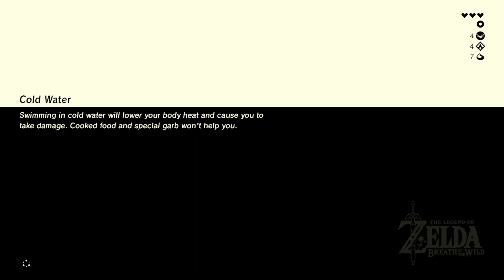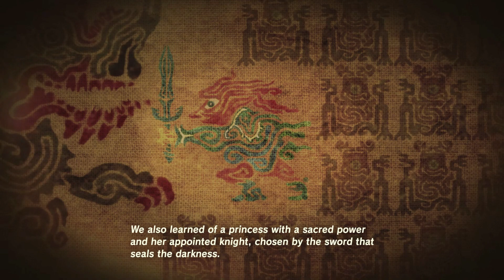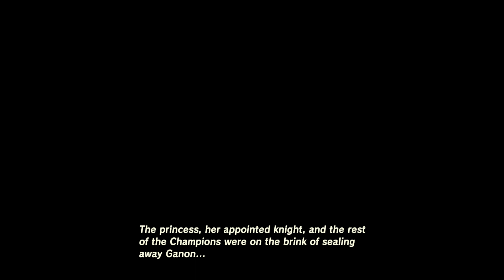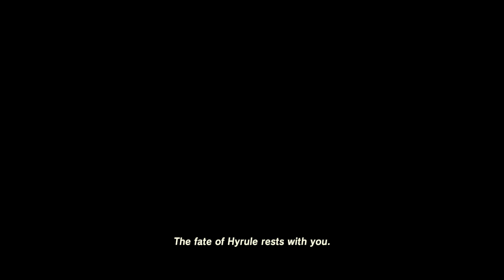The Legend of Zelda Breath of the wild part 3: The kings last request